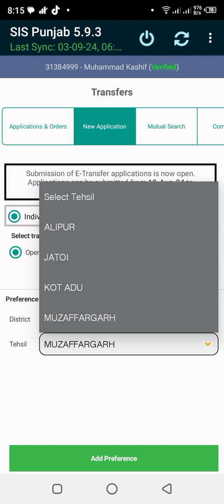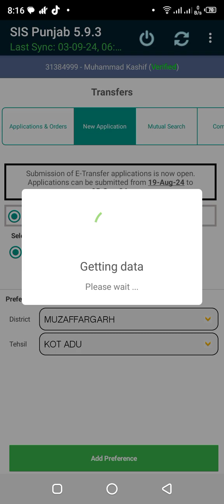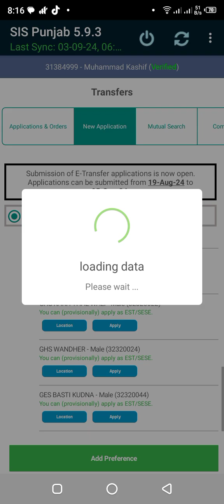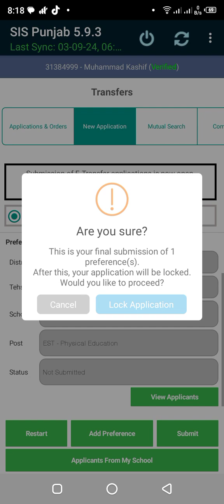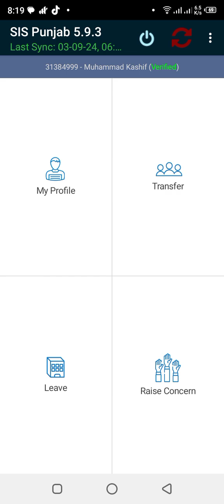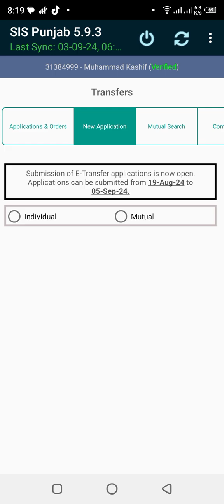difficulties in applying for E-Transfer 2024